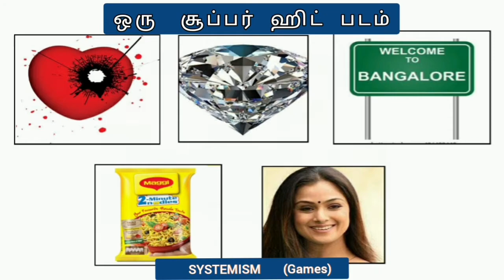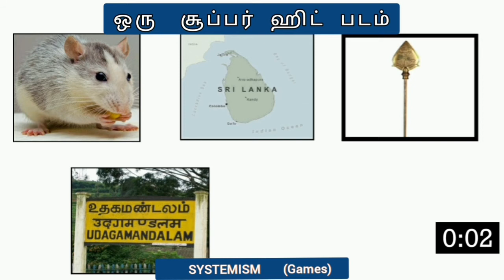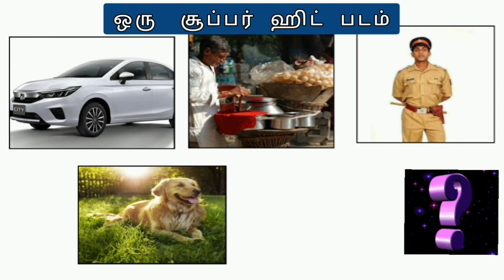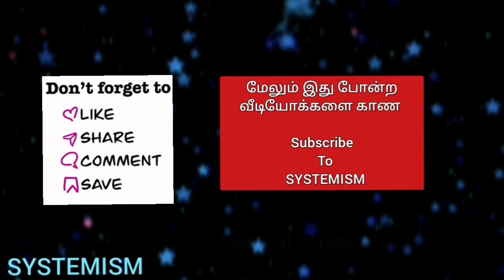பஞ்சதந்திரம் connection game # guess the movie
panchathanthiram tamil game